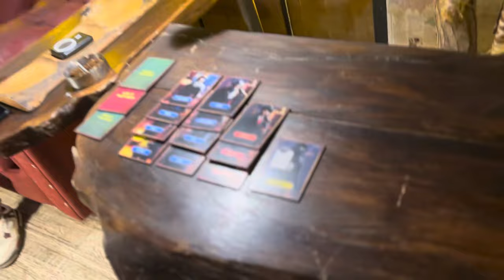بازی کامل مافیا خالص (۶) سناریو شب‌های مافیا زودیاک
یک بازی کامل ١٢نفره با پلیرهای خوب و حرفه‌ای گروه خالص، سناریوی این بازی شب‌های مافیا زودیاک است و یک مستقل زودیاک، سه مافیا آل کاپن، بمب‌گذار و شعبده باز دارد همچنین در ساید شهروندی کارآگاه، دکتر، حرفه‌ای، تفنگدار، محافظ، اوشن و دم شهروند ساده دارد